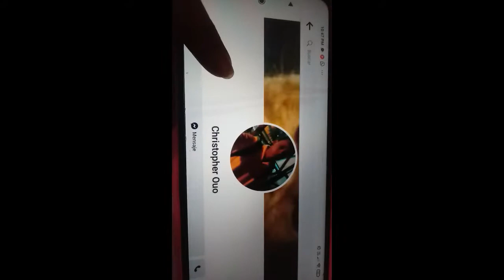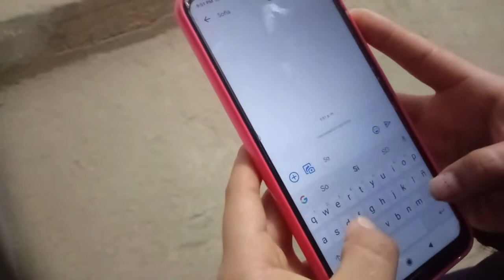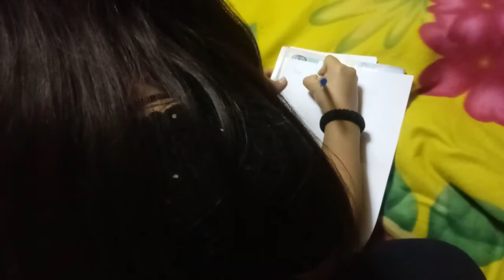UN VACÍO DE AMOR - Cortometraje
"UN VACIO DE AMOR" trata sobre una historia llamada "MAR" que prácticamente vive sola, ya que sus padres trabajan la mayor parte del tiempo, debido a la soledad y el rechazo que ella sufre decide suicidarse.